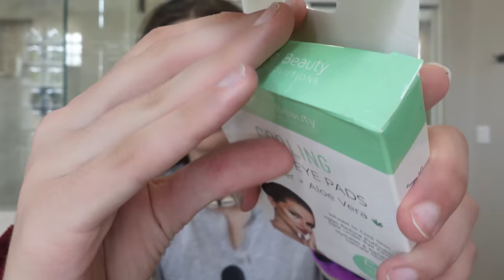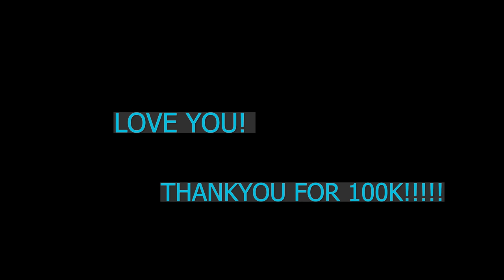Joshua Sees Pretty ME! (JOSHUA REVEAL)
✰ SOCIALS ✰
Main tik tok: @Lala_sadii
2nd account: @quirky_lala

✰ FAQ ✰
Location: Arizona, USA
Height: 5'9
Editing software: Adope Premiere Pro CC 2019

If you're new to my channel, my name is Lala or Lia and I'm from Arizona. I enjoy filming vlogs and specifically JOSHUAH videos.

Love you!
xoxo, Lala